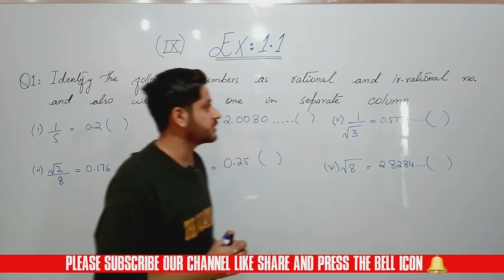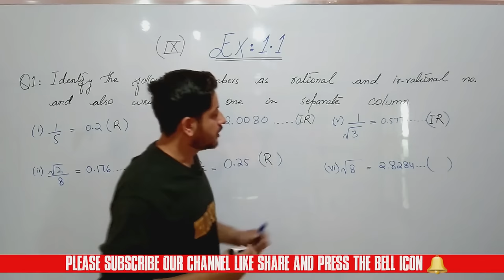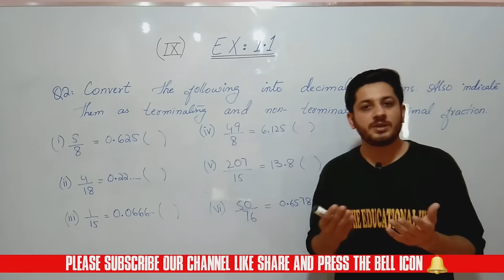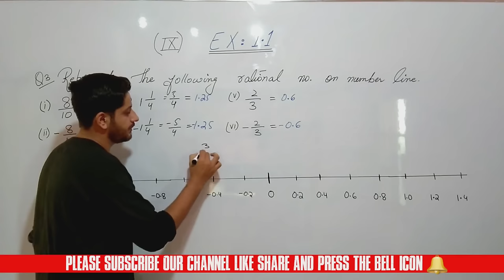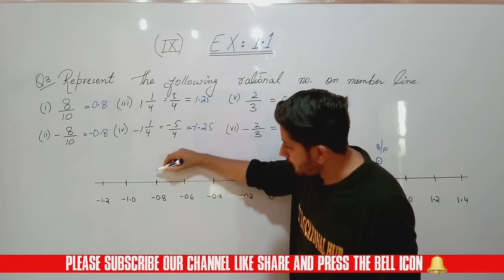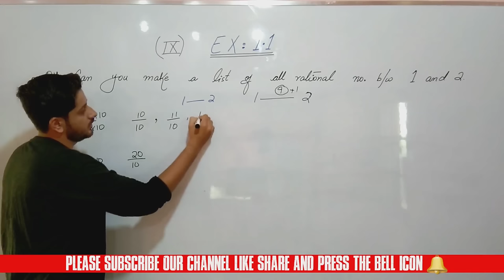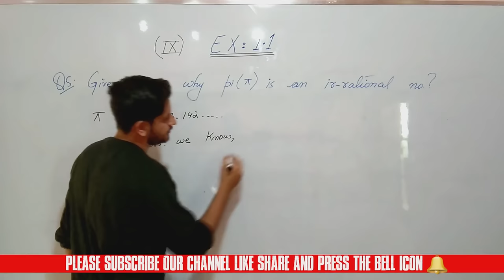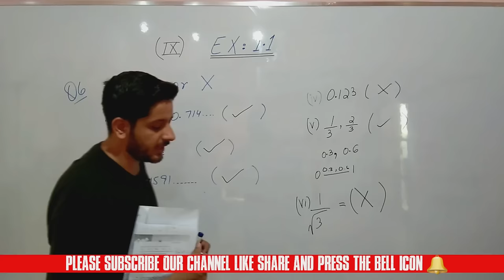Ex 1.1 | Class 9 | Sindh Board | Maths 9 | Karachi Board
Exercise 1.1 of class 9th Sindh text book board has been discussed in detail by sir shuja mohiuddin. According to new book issued by government of sindh pakistan.